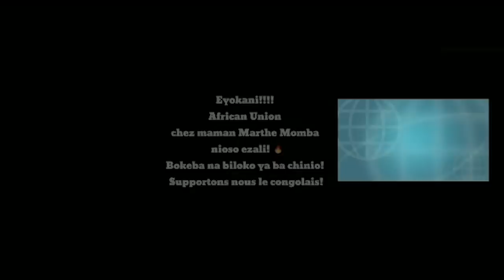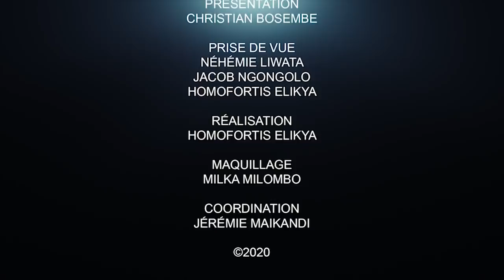CRITIK INFO 03.09.20 LES INSPECTEURS JUDICIAIRES DÉCIDENT DE METTRE LE FEU:LES CRIMINELS EN FUITE.